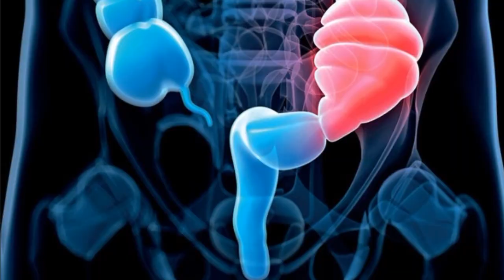Weakness by Constipation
please forward the video to other needy people.

We wish you great health.